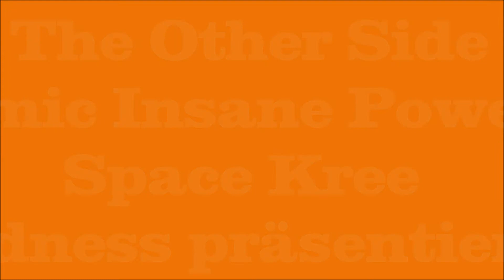Guardians of the Galaxy - Kritik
Mit etwas Verspätung und im Wackel - Shaky - Cam - Style vom örtlichen Locus...